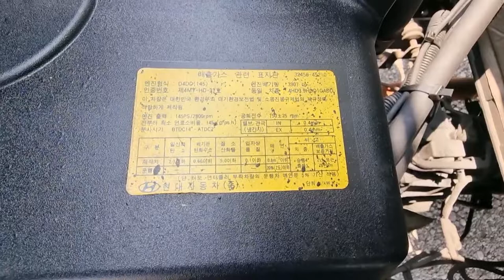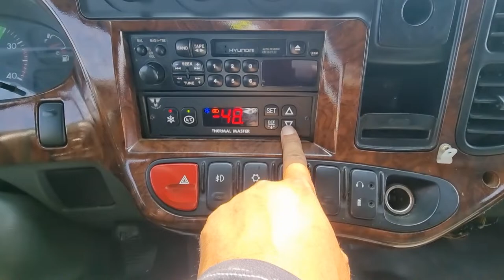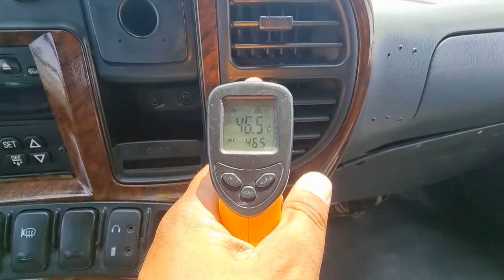2006 Hyundai Mighty freezer Box used car export (6U043944) carwara, 카와라 마이티 수출